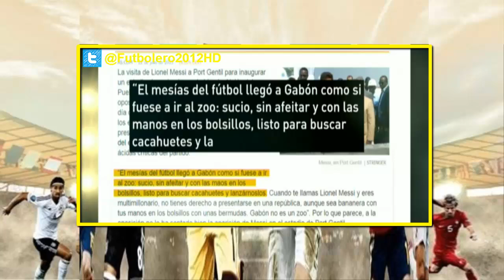El aspecto "sucio y sin afeitar" de Messi causa revuelo en Gabón ◉ Polemicas ◉ 2015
Ⓔ The "dirty and unshaven" look of Messi causes a stir in Gabon

Continued controversy over Messi's visit to Gabon to place the first stone of the construction of a stadium. In addition to the accusations of the government of the country to provide three million euros to '10' Barca, his appearance has not left anyone indifferent. The leader of the opposition has criticized Messi came with aspect "dirty and unshaven, lacked throw us peanuts like in a zoo." Once again, the Argentine clothing resets the center of attention.

Ⓕ Le look "sale et mal rasé" de Messi provoque un émoi au Gabon

Controverse continue sur la visite de Messi au Gabon pour placer la première pierre de la construction d'un stade. En plus des accusations du gouvernement du pays de fournir trois millions d'euros pour '10' Barca, son apparence n'a pas laissé personne indifférent. Le chef de l'opposition a critiqué Messi est venu avec aspect «sale et mal rasé, manquait de nous jeter des cacahuètes comme dans un zoo." Une fois de plus, les vêtements Argentine réinitialise le centre de l'attention.